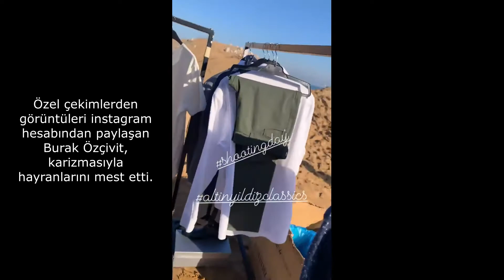Burak Özçivit reklam çekimlerinde karizmasını konuşturdu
Özel çekimlerden görüntüleri instagram hesabından paylaşan Burak Özçivit, karizmasıyla hayranlarını mest etti.

Daha detaylı haber içerikleri için sitemizi ziyaret ediniz...